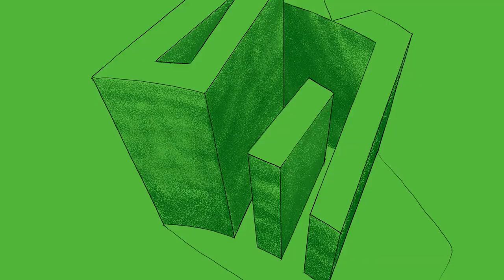Asterix & Obelix - Slap Them All! 2 - Gameplay Trailer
Twice the potion, twice the slaps, twice the fun! Asterix & Obelix are back and ready to punch some Romans in Slap Them All! 2, available on November 2nd on Xbox One & Xbox Series X|S!